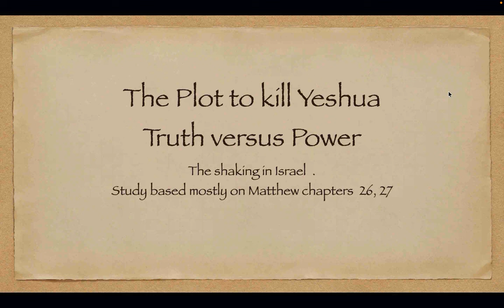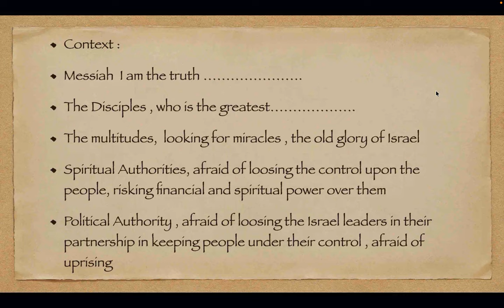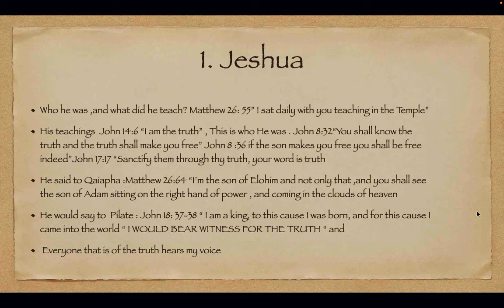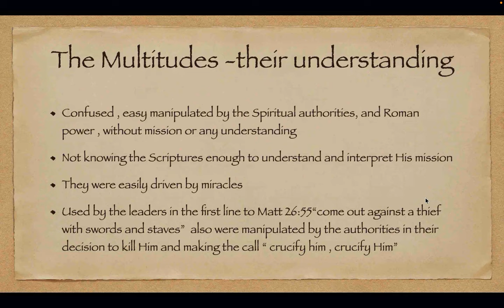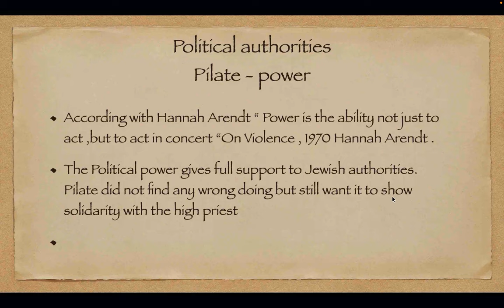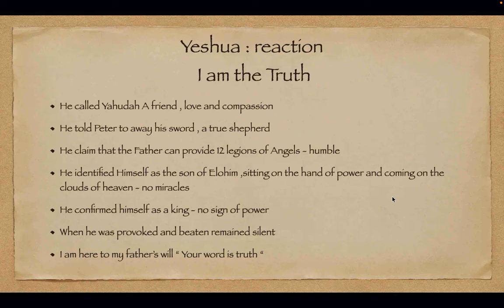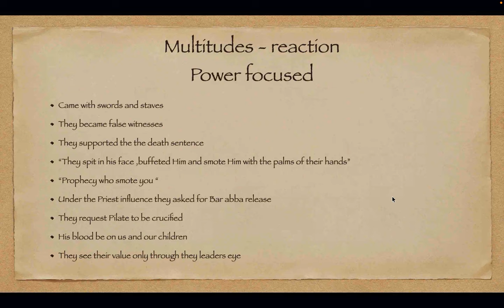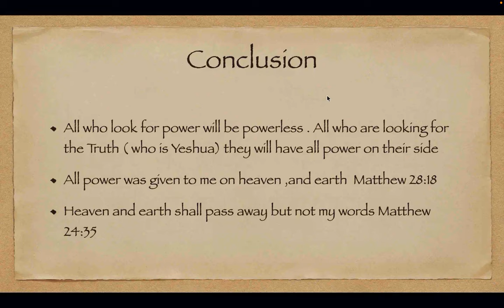The PLOT To KILL YESHUA (Jesus)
TRUTH Verses POWER. This video discusses  the Power struggle from Gethsemane to Pilate's court.

Those struggling for Power:
The Disciples - who is the greatest...
The Multitudes - looking for miracles, the old glory of Israel...
Spiritual Authorities - risking loss of control over the people, financial and spiritual power...
Political Authority - afraid of losing Israel leaders, afraid of an uprising of the people...